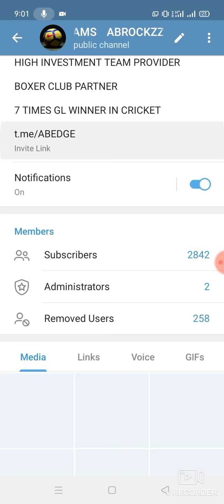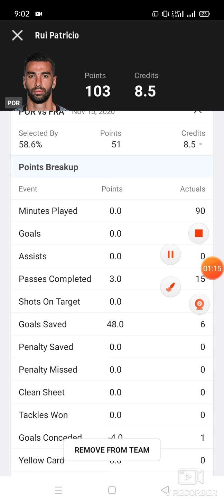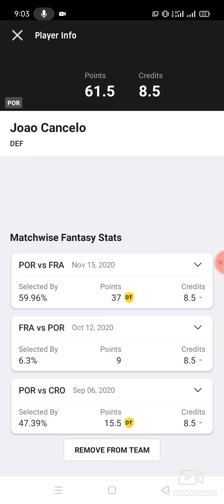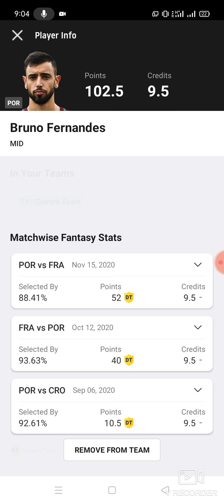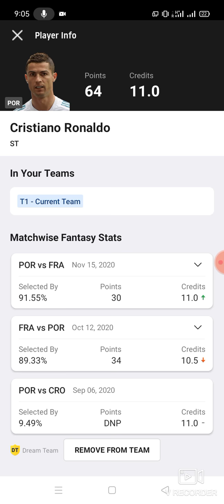CRO vs POR Football team Dream11 prediction win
1. This analysis  is based on my

2.Dream11 takes great care to comply with all central and state legislation in India to ensure that  users are fully protected. Every contest on  platform is carefully designed to comply with applicable statutes and regulations in India.

Thanks cro vs por
cro vs por Dream11
cro vs por Dream11 prediction
cro vs por Prediction

latest cricket match prediction latest football match prediction how to win the grand league small league in Dream11 win win win win published by ABROCKZZ ABROCKZZ Team Does Not Promote any Gambling App
own risk"